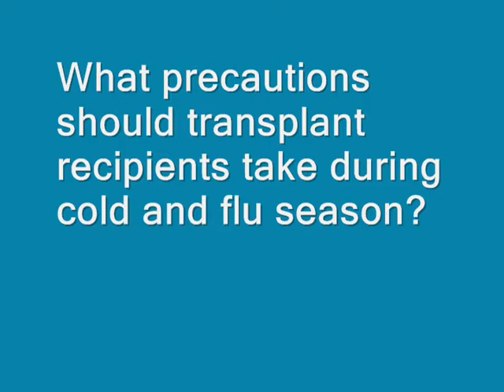Confronting Cold and Flu Season: Advice for Transplant Recipients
Organ transplant recipients take powerful medications that suppress the immune system. These medications also diminish the body's ability to fight infection. In this video, Dr. Camille Kotton, an infectious disease specialist with the Mass General Hospital Transplant Center, offers advice to transplant recipients and their families on how to stay healthy during the winter months.

More information about the Mass General Transplant Center can be found